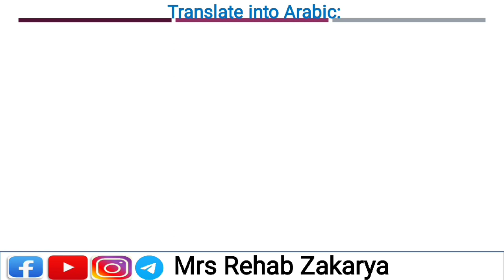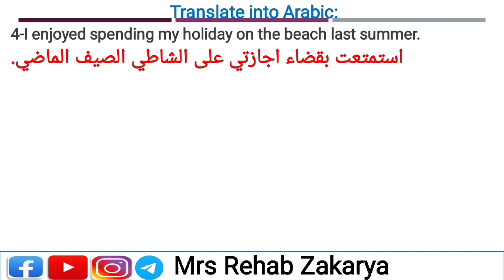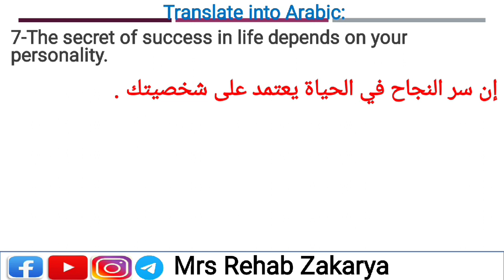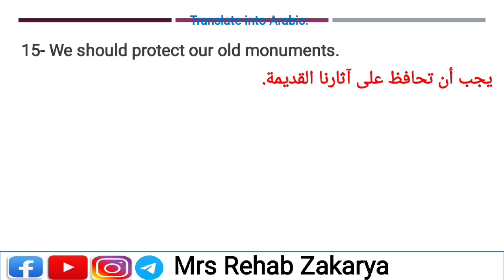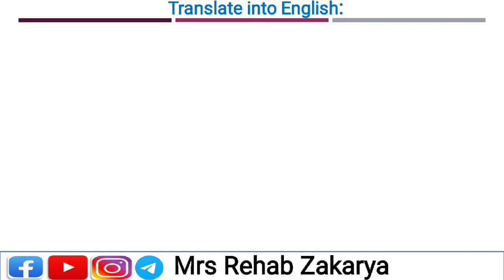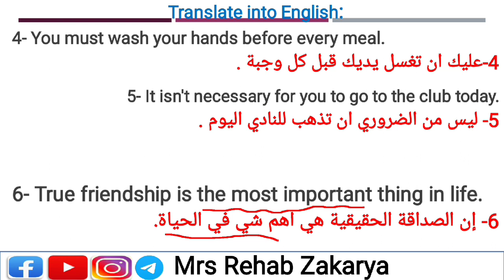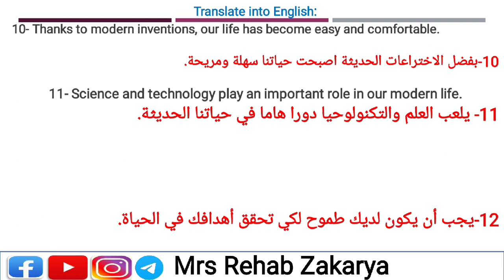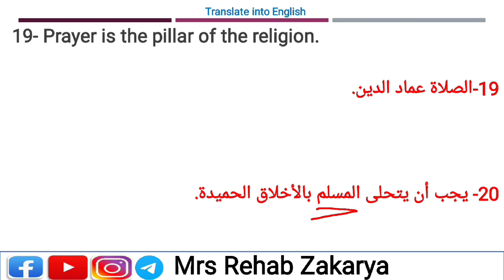Shine 4 Translation الصف الثالث الإعدادى تدريبات على كيفية حل سؤال الترجمة بأبسط الطرق وبدون أخطاء👌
👈المستوى الرفيع للمعاهد النموذجية والمدارس الخاصة

بالتوفيق للجميع ❤️